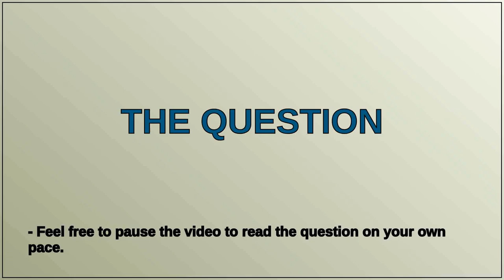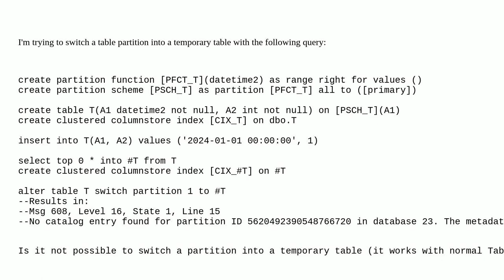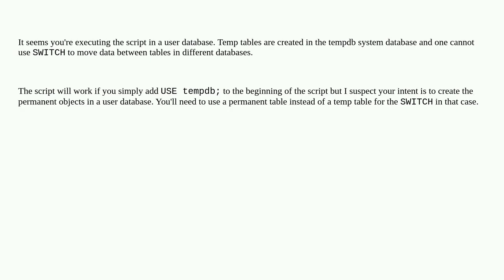Dba: Switching table partition into temporary table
Switching table partition into temporary table

A special thanks goes out to the community

  sql-server-2022 partitioning temporary-tables